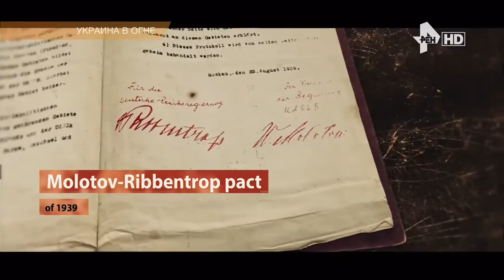Украина в огне Ukraine on Fire 2016 Оливер Стоун HDTV 1080i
Вырезка из фильма "Украина в огне"   Ukraine on Fire   2016   Оливер Стоун.